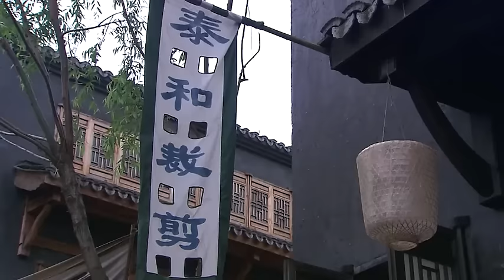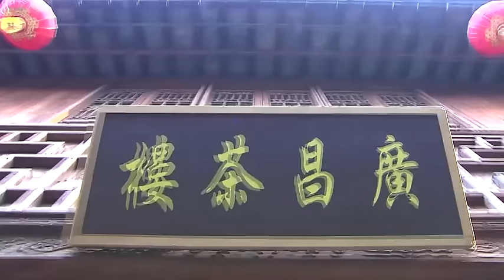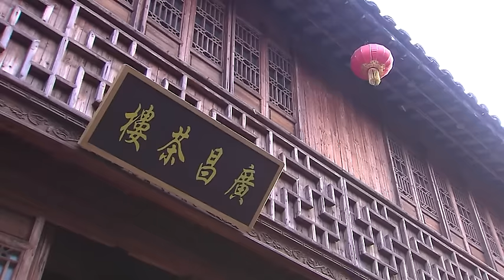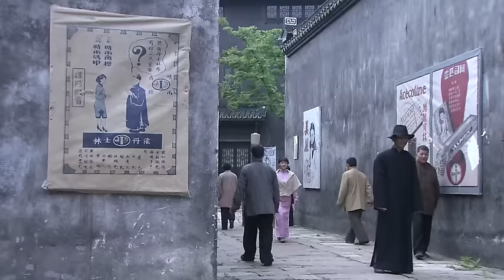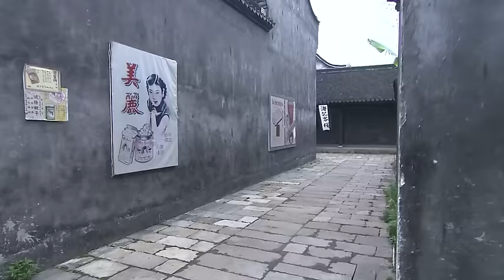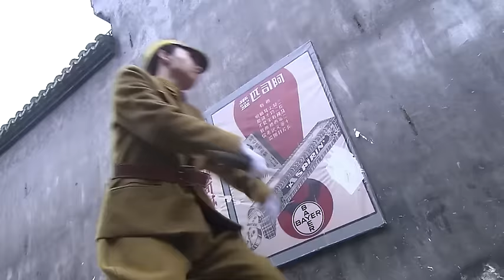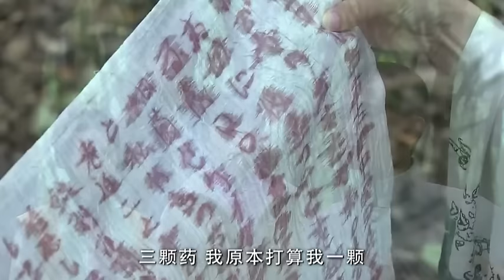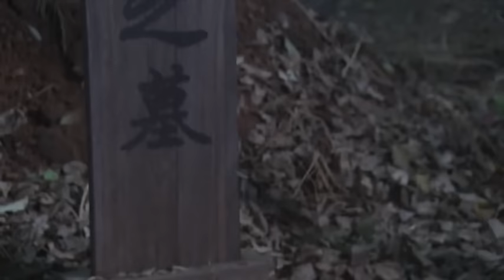【Full Movie】被瞧不起的瘋癲乞丐竟是制毒高手 ⚔️ 抗日 MMA | Kung Fu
ZJRWZZ

Gun King - 无敌枪王#抗日#⚔️MMA Fighter Kung Fu#PREMIERE#囚犯#狙击#中國功夫#功夫大師#中国电视剧#监狱#擂台比武#Kung Fu#shaolin kong fu#武侠片#玄幻#激战#Gunfight Anti-Japanese War Anti-Japanese War Tactics Kung Fu Master#Chinese-Kungfu#空手道#武士# HD movies#Chinese Kongfu#kickboxing#MMA#New Chinese Action Film 2024#fighting game#kung fu master#天龙八部#武俠電影#電影#Gun King#Action Movie 2024#Powerful Action Movie 2024#gun king#倚天屠龙记